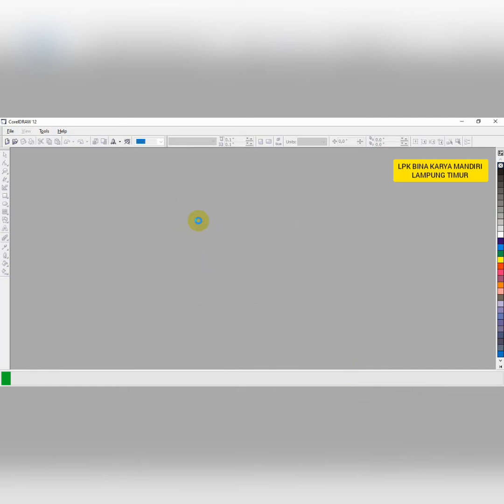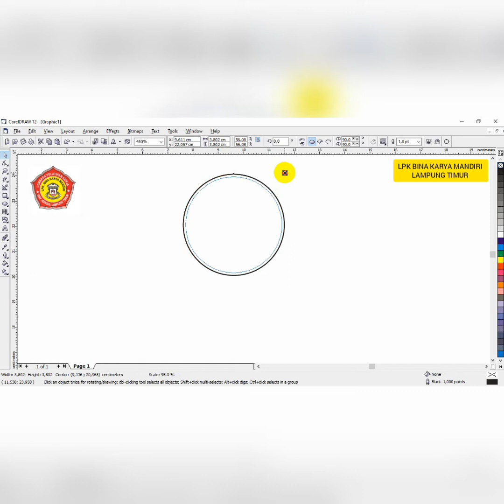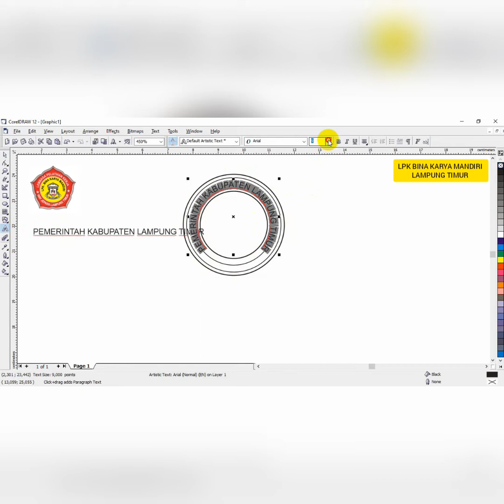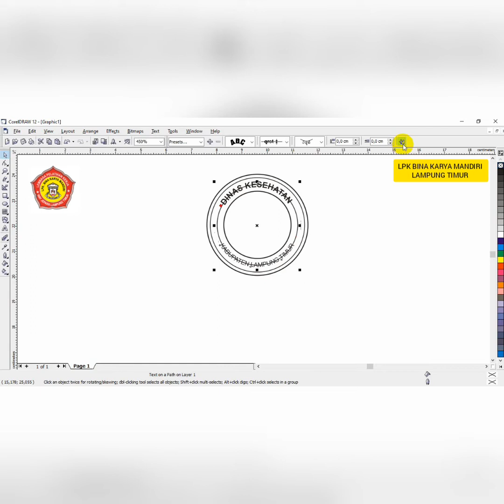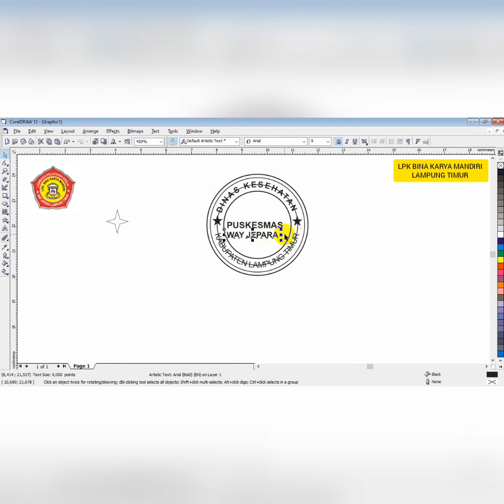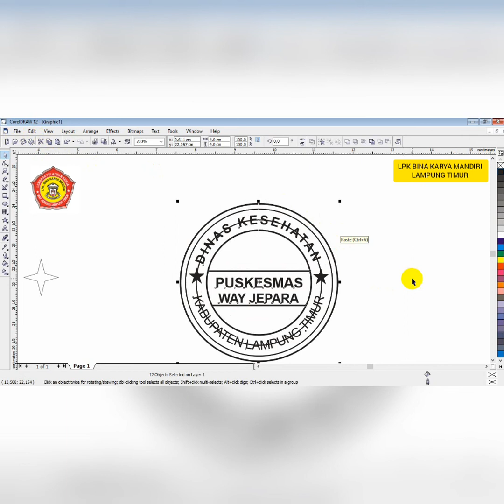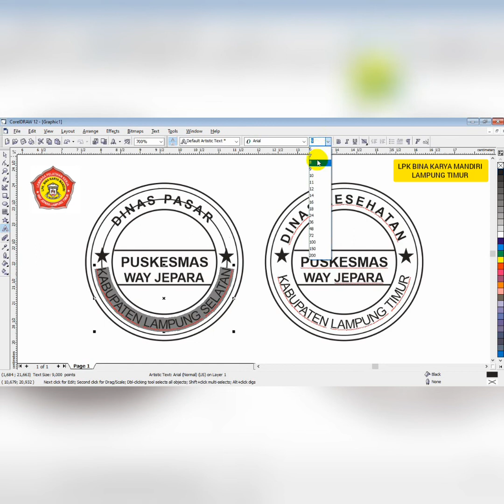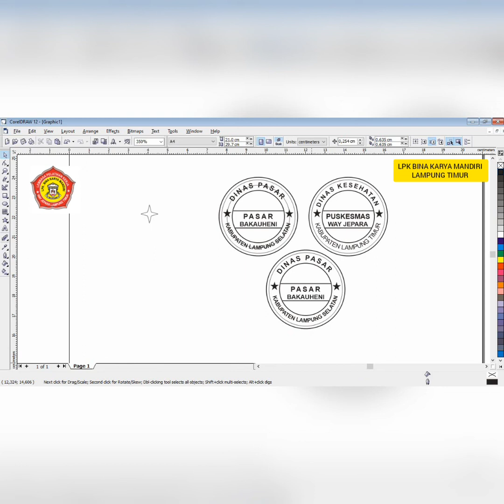Mahir Membuat Design Stempel Dengan Mudah & Cepat Untuk Para Pemula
Mahir Membuat Design Stempel Dengan Mudah & Cepat Untuk Para Pemula dengan aplikasi Corel Draw 12, sangat simpel guys.